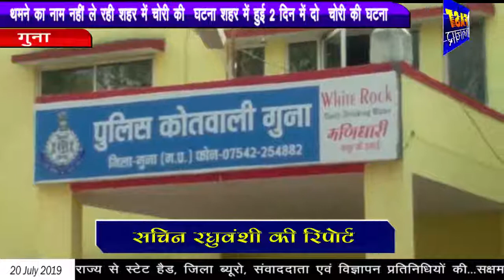गुना - थमने का नाम नहीं ले रही शहर में चोरी की घटना शहर में हुई 2 दिन में दो चोरी की घटना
गुना बढ़ती चोरी की घटनाओं  से आम जनता में डर का माहौल बना हुआ है आज दूसरे दिन भी चोरों ने एक सूने घर को निशाना बनाकर  चोरी की घटना को अंजाम देते हुए पुलिस प्रशासन को एक बार फिर चुनौती दे डाली मामला त्रिमूर्ति कॉलोनी का है जहां चोरों ने एक सूने घर को निशाना बनाया घटना शुक्रवार रात को  पवन कुमार जैन के यहां हुई पवन कुमार जैन डूंगासरा गांव में किराने की दुकान चलाते हैं जिनका रोजाना  गुना से गांव आना जाना है इसी इसी के चलते सुना घर देखकर  चोरों ने हाथ साफ कर लिया  जिसमें ₹18000 नगद एवं कुछ ज्वैलरी शामिल है
 अपनी चोरी की शिकायत करने सिटी कोतवाली गुना पहुंचे जिसका मामला पंजीबद्ध किया जा रहा है